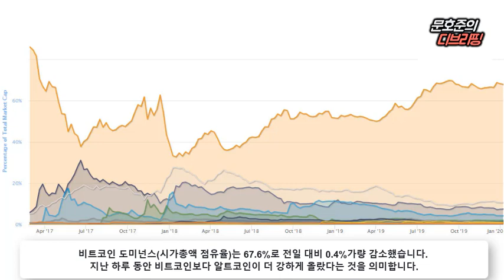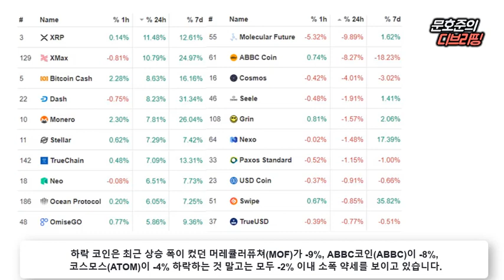비트코인 강세 언제까지 이어질까?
[2020년 1월 7일 화요일 D.Briefing]

▶암호화폐 시장 동향 (일간)
- 시총 상위 코인 : 비트코인 +3.75%, 이더리움 +4.94%, 리플 +11.48%
- 상승코인 TOP 10 : 리플 +11%, 엑스맥스 +10%, 비트코인캐시 +8%
- 하락코인 TOP 10 : 머레큘러퓨쳐 -9%, ABBC코인 -8%, 코스모스 -4%

- 메이저 알트코인과 마이너 알트코인 동일 비중 투자 필요